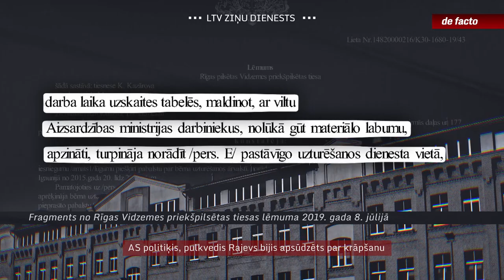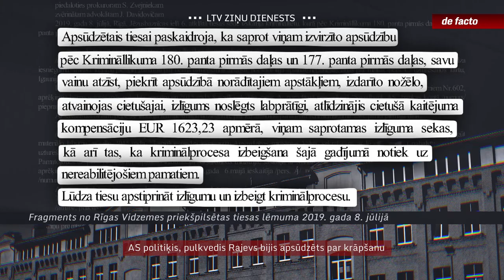AS politiķis, pulkvedis Rajevs bijis apsūdzēts par krāpšanu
Iespējams, viens no "Apvienotā saraksta" politiķiem, kuriem tiek meklēts amats saistībā ar aizsardzības nozari, ir viņu deputāts, rezerves pulkvedis Igors Rajevs. Taču plašākai sabiedrībai nav zināmi fakti, kas saistīti ar laiku, kad Rajevs dienestu bruņotajos spēkos atstāja. Viņu apsūdzēja par naudas izkrāpšanu no Aizsardzības ministrijas un, tikai pēc lietas nonākšanas tiesā, viņš atlīdzināja zaudējumus.